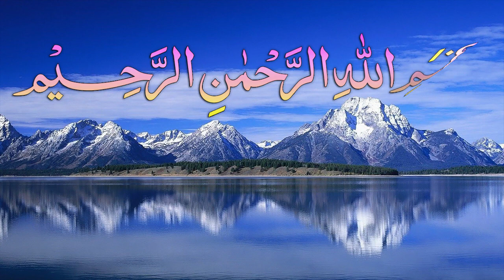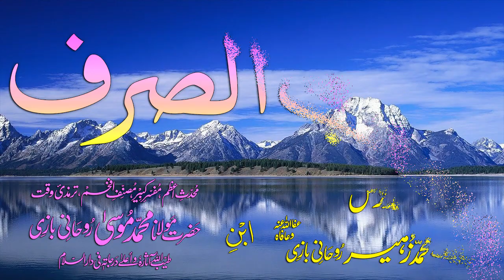Abwaab-e-Sarf Dars - 9 - Baab - 02 - by Maulana Muhammad Zuhair Albazi - 12/11/2008